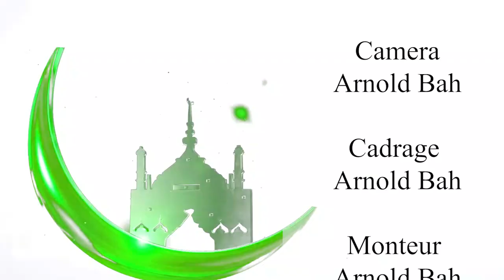SPECIAL RAMADAN 12 : LAYI LATOUROU KADRI (NUIT DU DESTIN)